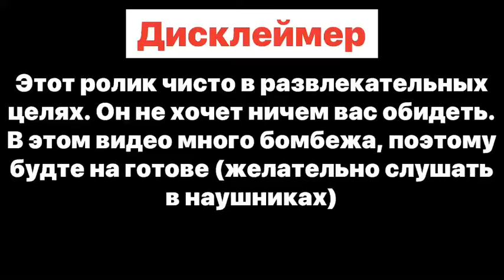Купил «новый» скин «Спайк в маске»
😚Всем привет! Сегодня я купил очень странный «новый» скин на Спайка. Это у нас Спайк в маске. Ролик, конечно же кринжовый, но все так и задумывалось))) 😜